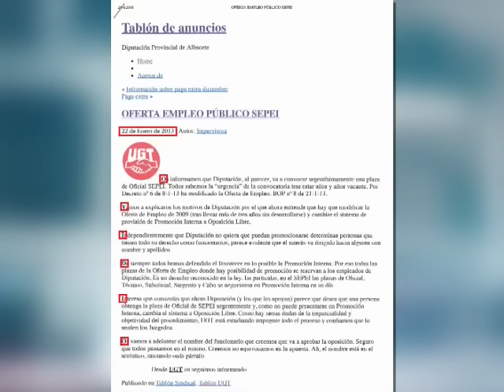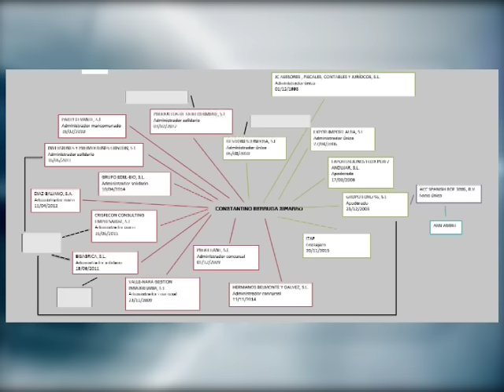La "impecable y magnífica" Lucía Del Olmo, según Berruga